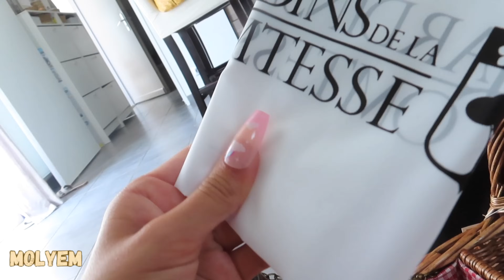ON GATE MAMAN POUR SON ANNIVERSAIRE 🥳 [ Prank, émotion et bonne humeur]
Hâte de lire vos commentaires les cheries 🫶🏽🩷